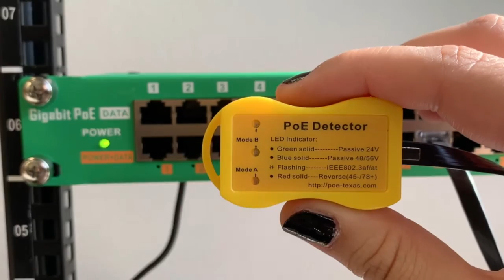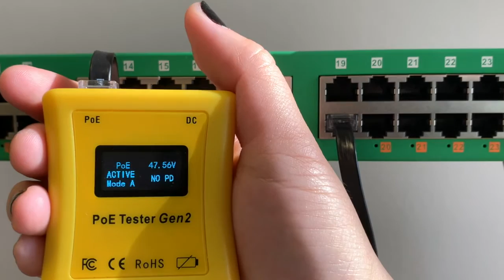24 Ports of On-Demand Power Over Ethernet: AT-24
Active PoE means the right power at the right time. An active PoE injector negotiates with the powered device to deliver the voltage needed, so there are no concerns about accidentally burning out lower powered or non-PoE devices. Power is only added to the data cable when an 802.3af or 802.3at device is connected. The AT-24 offers power on demand and protects non-PoE devices.

Use to power IEEE 802.3at (PoE+) devices like, WiFi Access Points and Cameras. Compatible with Active Cisco and Meraki WiFi Access Points and other devices  (It's always good to check manufacturer specifications for compatibility, or better yet, give us a call! 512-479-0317)